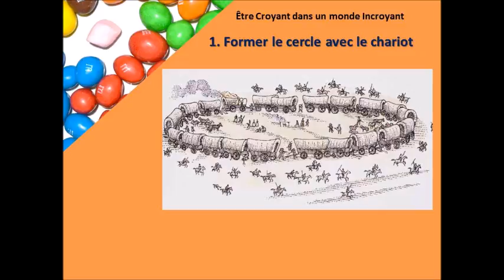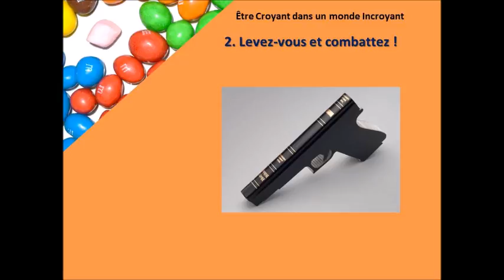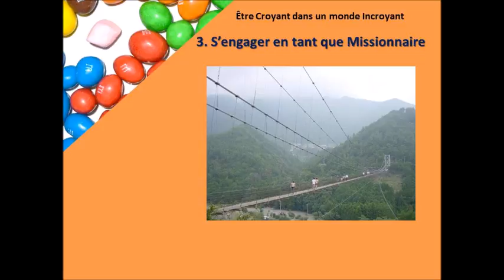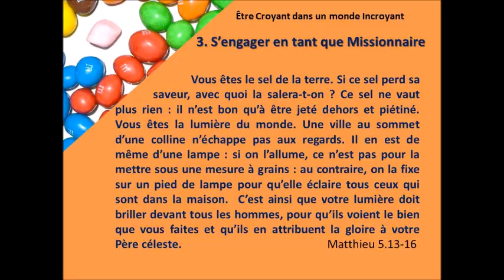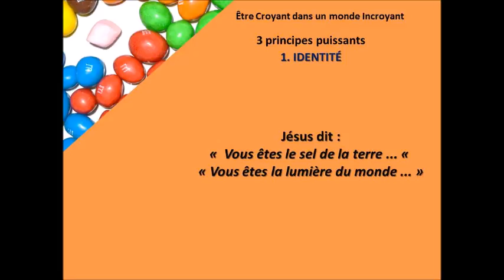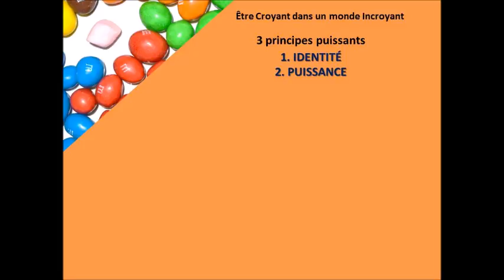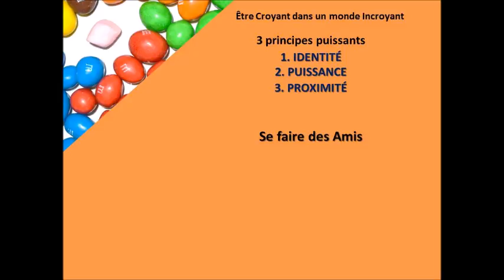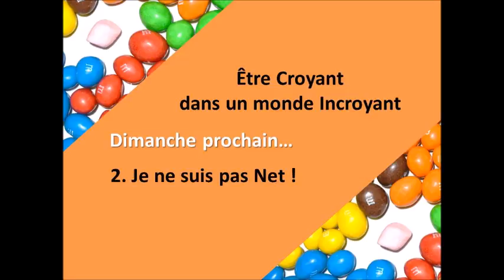Tous Missionnaires ?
Dans une société qui semble de plus en plus étrangère au message de Christ, le chrétien peut choisir différentes postures : le repli sur soi, l’attaque ou la mission.  Sauf que quand on regarde en arrière on constate que c’est souvent dans un contexte difficile que l’Église a connu ses majeurs développements. Voilà pourquoi je pose la question Comment être chrétien dans un monde non chrétien ?
Bonne écoute ! Éric